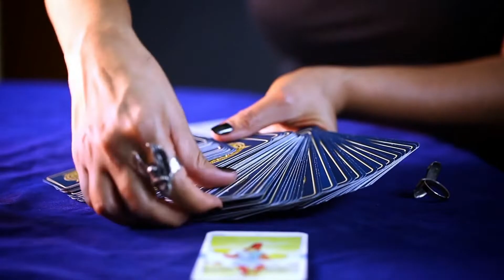Scorpio Sun Virgo Moon – Personality & Compatibility - Sign Meaning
Determined and ambitious while being equally emotionally equipped on the side of the Scorpio and analytically and intellectually gifted on the side of the Virgo, these sign combination natives use the best traits of both signs to their advantage.